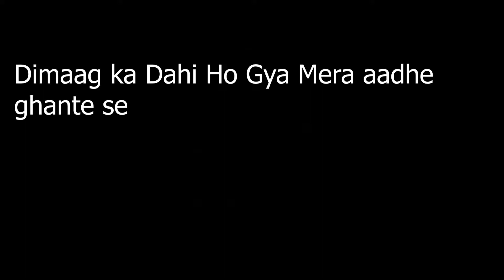[HINDI] Prince of Persia: Warrior Within "Dahaka" Gameplay Walkthrough Part-3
Prince of Persia: Warrior Within is an action-adventure video game and sequel to Prince of Persia: The Sands of Time.
Warrior Within was developed and published by Ubisoft, and released for GameCube, Microsoft Windows, PlayStation 2 and Xbox.
It picks up where The Sands of Time left off, adding new features, specifically, options in combat.
The Prince has the ability to wield two weapons at a time as well as the ability to steal his enemies' weapons and throw them.
The Prince's repertoire of combat moves has been expanded into varying strings that allow players to attack enemies with more
complexity than was possible in the previous game. Warrior Within has a darker tone than its predecessor adding in the ability for the
Prince to dispatch his enemies with various gory finishing moves. In addition to the rewind, slow-down, and speed-up powers from Sands of Time,
the Prince also has a new sand power: a circular "wave" of sand that knocks down all surrounding enemies as well as damaging them. The game was
generally well received with the praise being directed towards the improved combat, level design, story, and soundtrack